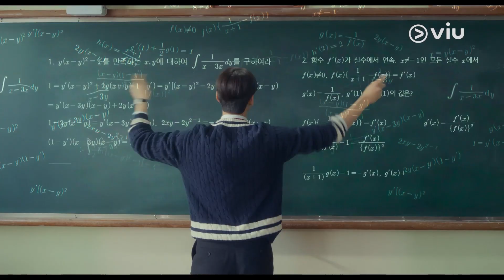4 พระเอกเกาหลี หล่อใจละลาย ฟินส่งท้ายปี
ตรงนี้Viuดีอ่ะ ป้ายยา 4 พระเอกเกาหลี หล่อใจละลาย มาให้คุณได้ฟินจิกหมอน ส่งท้ายปี 2023

รับชมซีรีส์ A Good Day To Be A Dog ตั้งแต่ EP1 ▶️
รับชมซีรีส์ Twinkling Watermelon ตั้งแต่ EP1 ▶️
รับชมซีรีส์ The Matchmakers ตั้งแต่ EP1 ▶️
รับชมซีรีส์ Moon in the Day ตั้งแต่ EP1 ▶️